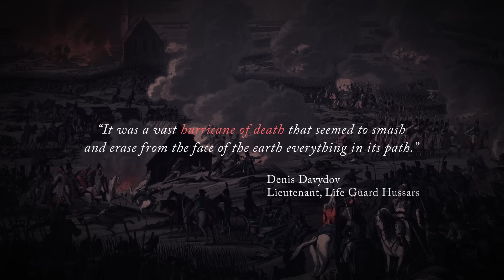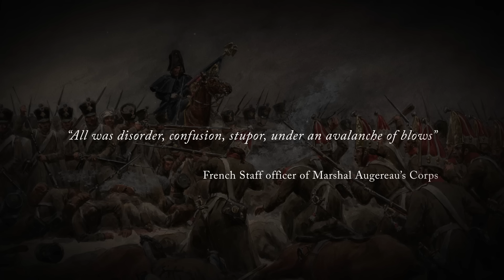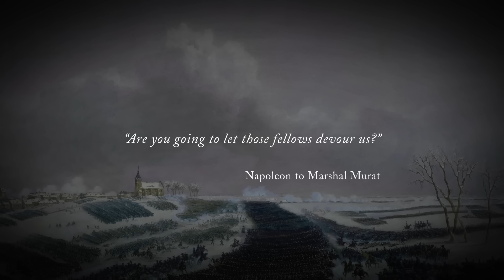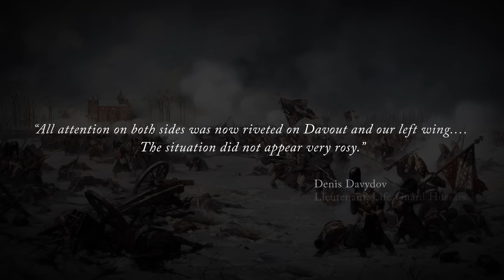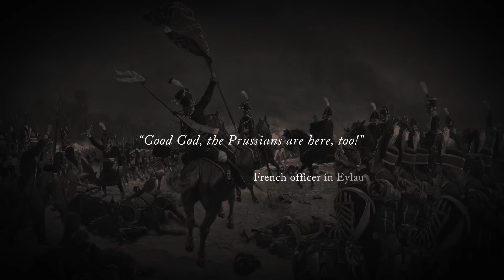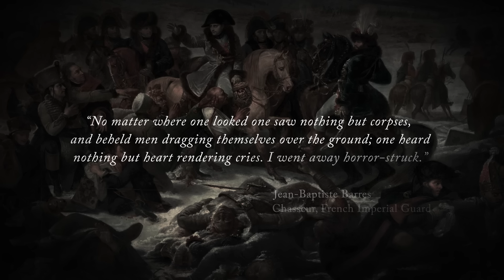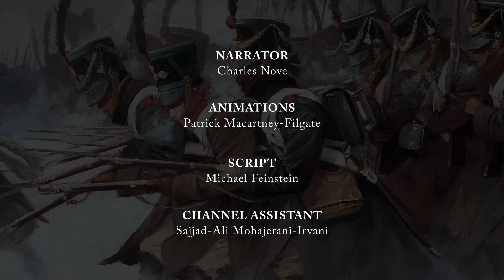Napoleonic Wars: Battle of Eylau 1807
In 1807, Napoleon Bonaparte hoped to follow up his brilliant victories over Austria and Prussia with another decisive victory over the Russians in Poland. But amid freezing winter conditions, his attempted encirclement of General Bennigsen's Russian army near the East Prussian town of Eylau led, instead, to one of the most notorious battles of the Napoleonic Wars, fought in terrible conditions, with appalling losses on both sides.

Our recommended reading on the Battle of Eylau is James R Arnold, 'Crisis in the Snows' (2007)